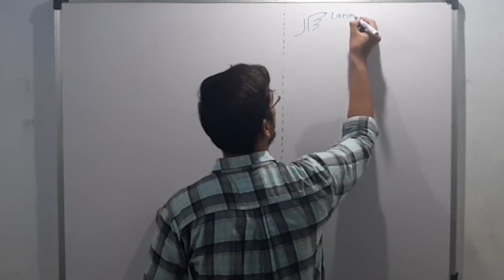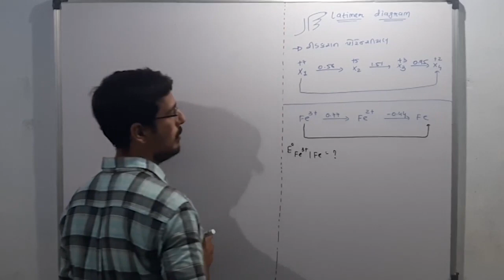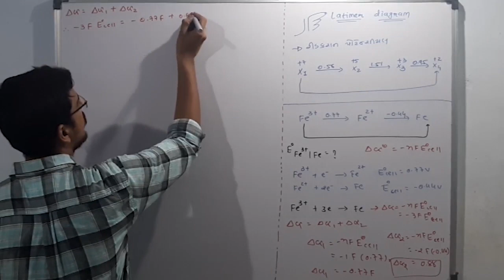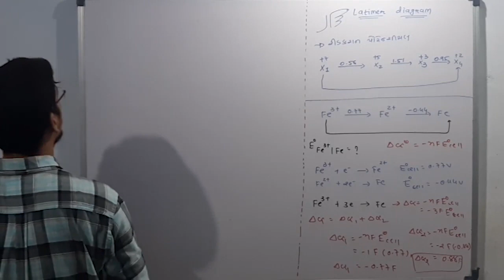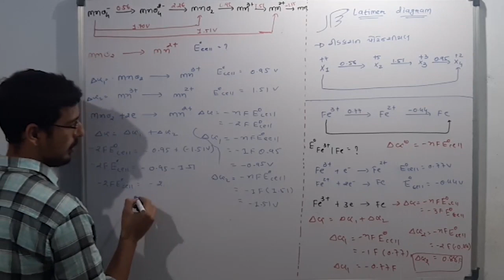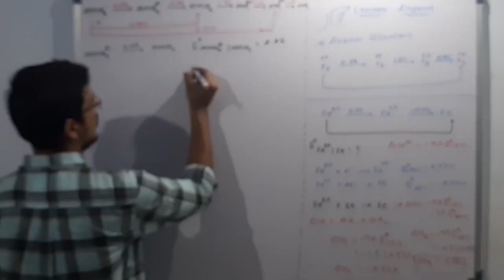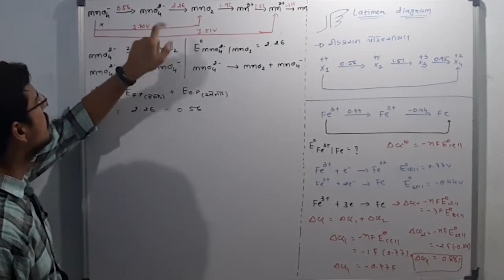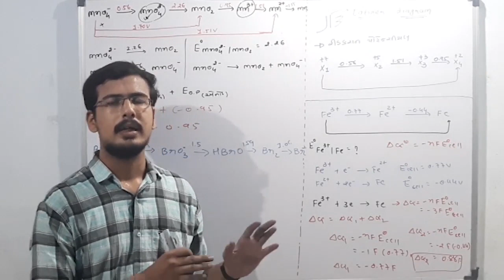ELECTROCHEMISTRY| LATIMER DIAGRAM|NILKANTH VIDHYAPITH TALAJA